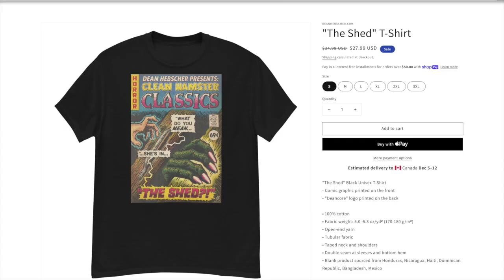Clean Hamster Podcast 151: Lower the Buildings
HAPPY NEW YEAR WELCOME TO 2023 DEAN
lets talk about the past like we always do